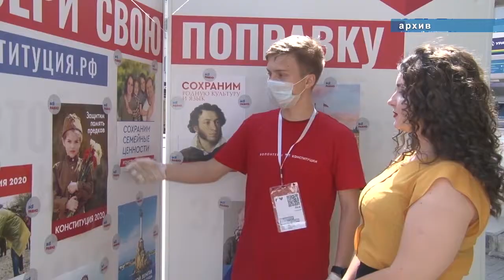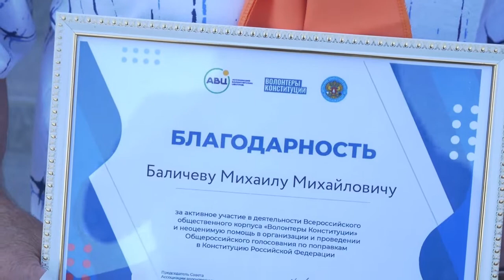В Анапе отметили благодарностями "Волонтеров Конституции"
Заслуженные награды от Совета Ассоциации волонтерских центров получили добровольные помощники, которые занимались информированием анапчан о предполагаемых поправках в Конституцию России. Движение «Волонтеров Конституции» объединило как анапскую молодежь, так и добровольцев серебряного возраста.